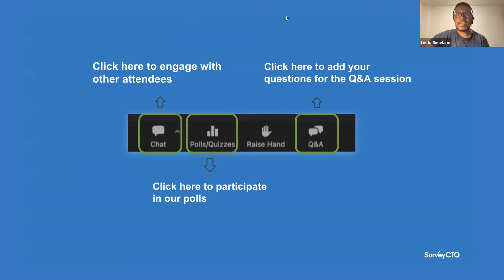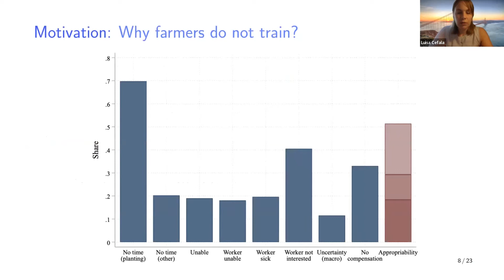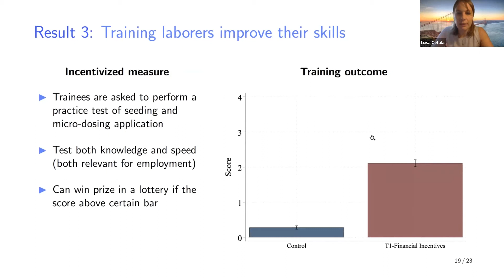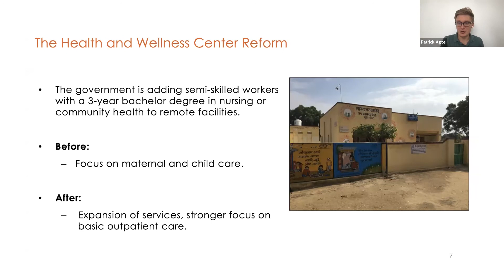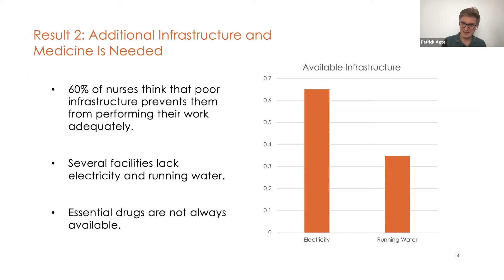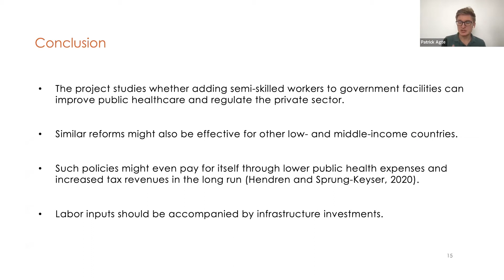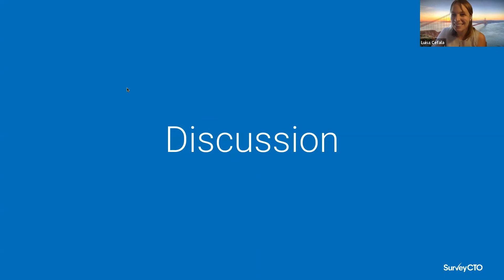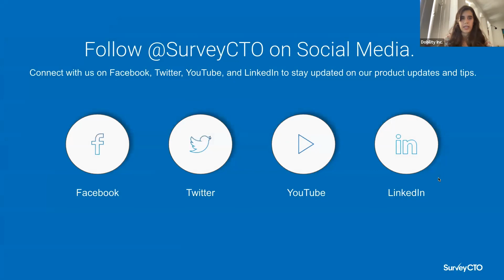SurveyCTO Webinar Series: The 2021 Research Grant Experience, Lessons from Academic Researchers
In the first year of the data collection research grant, SurveyCTO awarded 2 full grants to Luisa Cefala (UC Berkeley) and Patrick Agte (Princeton University). In this webinar, they share what they have been working on and their experience

Luisa’s project is titled “Labor market constraints to technology adoption: evidence from rural Burundi” and he has been working with NGO One Acre Fund. She carried out a randomized intervention to test whether training the village labor force in new agricultural technologies benefits village workers, through more employment, and the community, through more takeup of the more advanced agricultural technology.

Patrick has been working on a project titled “The Equilibrium Effects of Improved Public Primary Healthcare: Evidence from the Health and Wellness Centers in India.” As part of this project, he has been collaborating with the Government of Rajasthan in the rollout of 150,000 remote maternal and child health outposts to investigate the equilibrium effects of the reform using experimental and quasi-experimental methods.

How Nyaka created an Electronic Medical Records (EMR) system to improve community health care in Uganda